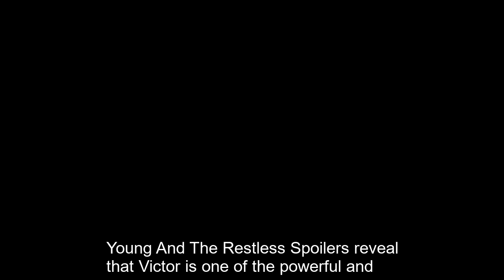Kyle and Diane's work feud boils over, whose side will Jack take? Young And The Restless Spoilers